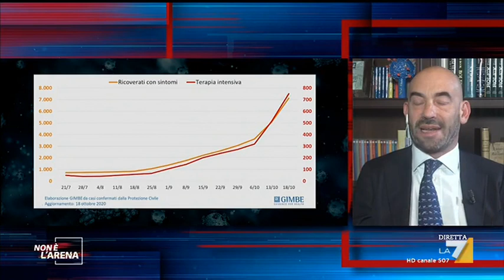Bassetti: 'Ospedali si attrezzino a creare reparti con aree Covid'